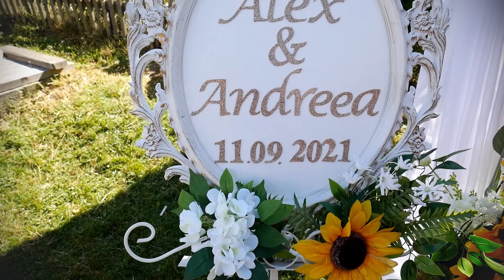Alex si Andreea aftermovie 11.09.2021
Foto: Adi G.
Video: Csaby L.